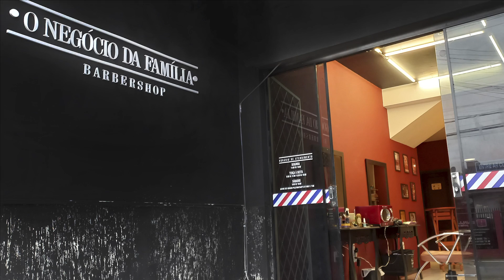Qual música colocar na barbearia?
Qual é o seu estilo?
Qual estilo de música colocar pra tocar na sua barbearia?